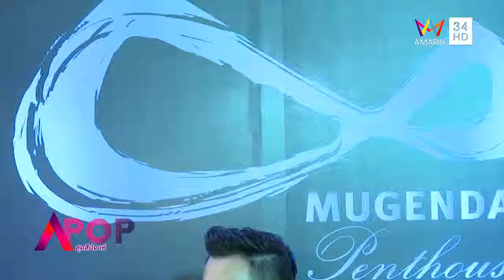งานวิวาห์แฟชั่นนิสต้า แฝงสินค้าแบรนด์แนม ที่ทั้งโซเชียวพูดถึง : POP EXCLUSIVE